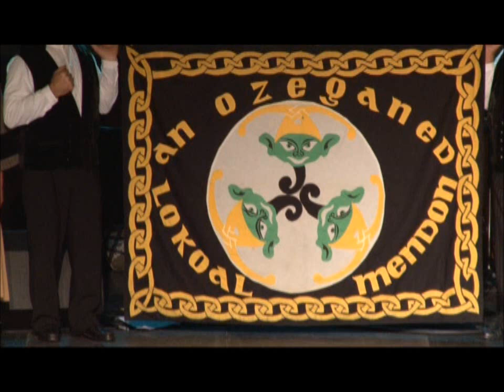Locoal Mendon 2012 au Kement Tu de Saint Malo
Locoal Mendon 2012 au Kement Tu de Saint Malo - Spectacle de danse bretonne organisé par la Confédération War'l Leur et le Festival Folklores du Monde à Saint Malo. Filmé par Maurice Penvern